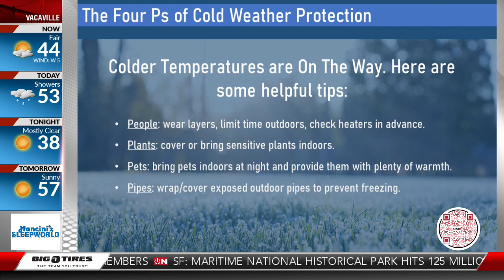Winter weather returns to the Bay Area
KRON4's Will Tran reports on the cold front hitting the Bay Area this week.